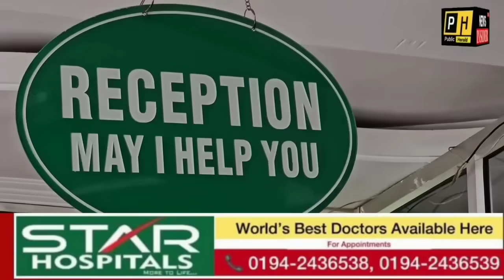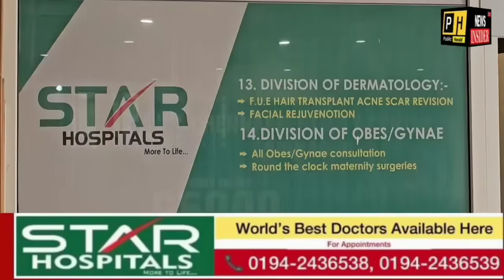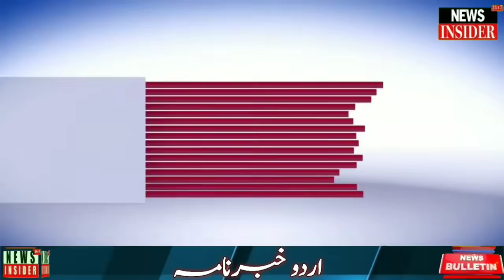Watch : Urdu Khabar-Nama || News Insider 24x7